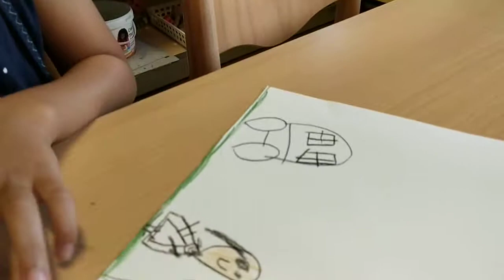Kakek Agung Wiyono menemani cucu Runa masuk sekolah di Groningen 12 Okt 2018.